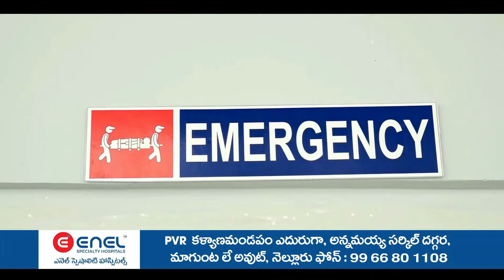బాలరాముడు విగ్రహ ప్రతిష్ట కార్యక్రమం గోనుగుంట్ల సూర్యనారాయణ సొంత నిధులతో పెద్ద LED టీవీలను ఏర్పాటు